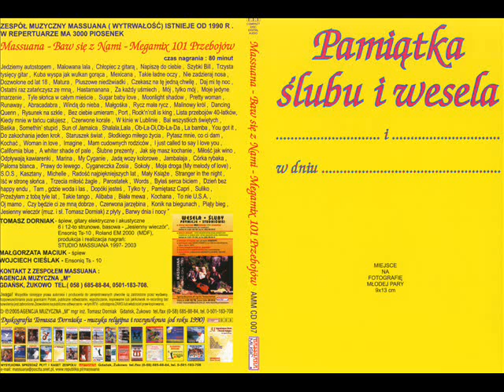Tomasz Dorniak ( Zespół MASSUANA ) "Żółte kalendarze".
Tomasz Dorniak - śpiew, gitary elektryczne , Roland EM-2000 .
Nagranie zrealizowno analogowo w 2003 r. w studio MASSUANA.